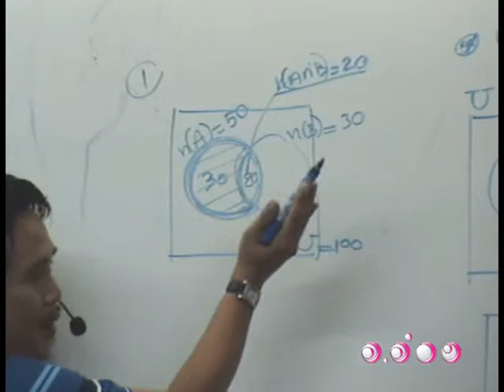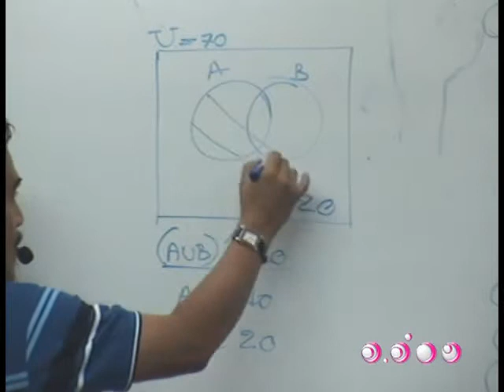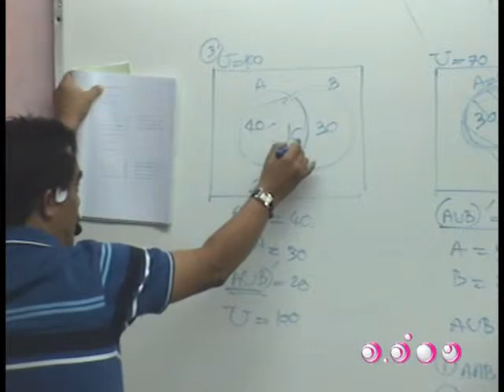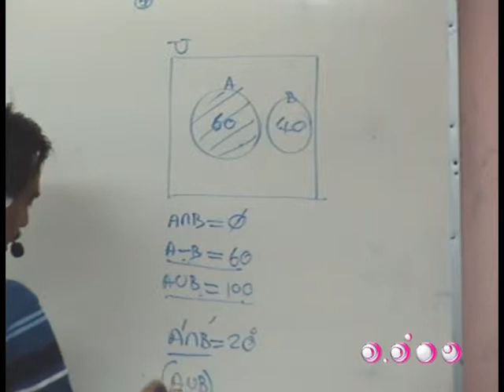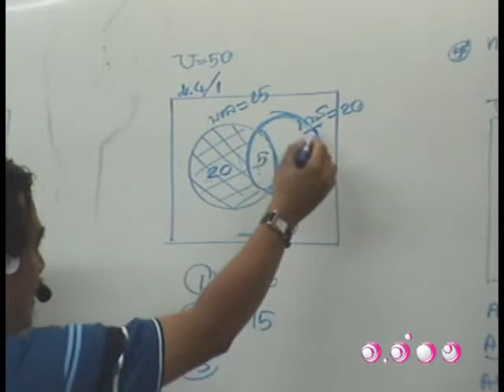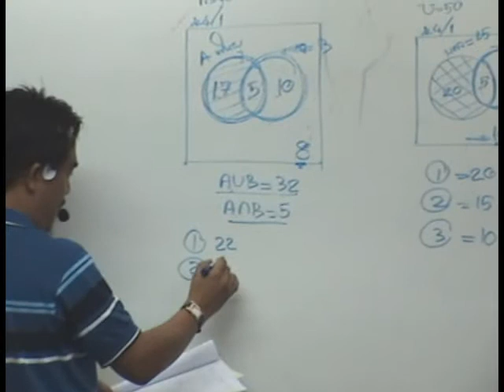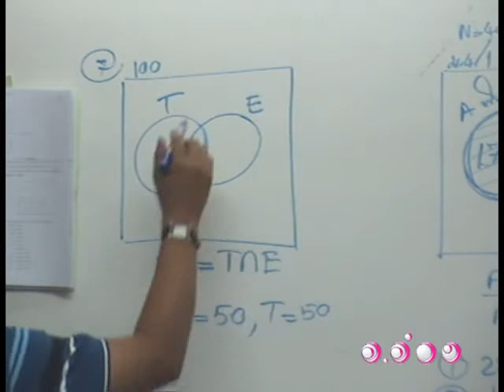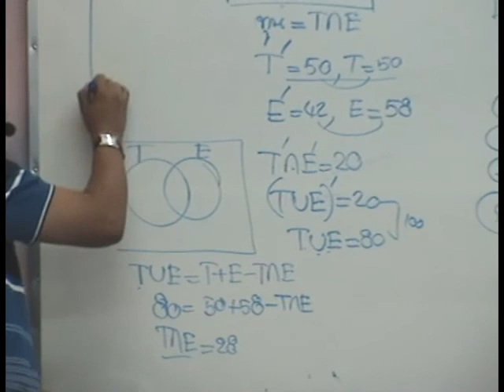ติวคณิตศาสตร์ - เซต ชุดที่ 2 4/5